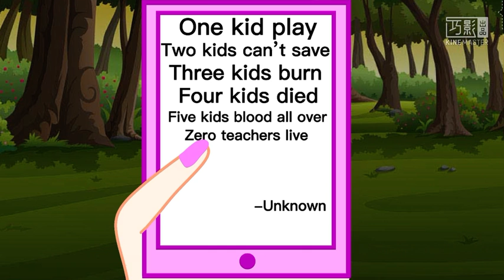Erin: The abandoned school (Horror Story)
Miss Blossom is back!